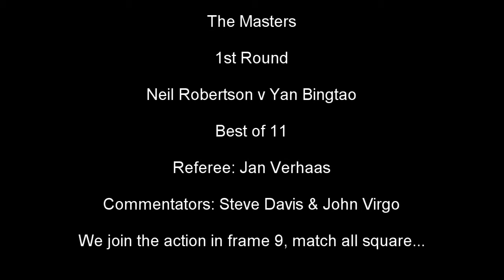The Masters 2021: Neil Robertson v Yan Bingtao - 1st Round (WSC 2005 Match Predictor) HIGH SCORING!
WSC 2005 Match Predictor looks at the 1st Round Masters Match between Neil Robertson & Yan Bingtao

Best of 11 match

Match Referee: Jan Verhaas

Commentary: John Virgo & Steve Davis

Yan is playing in his first Masters, can he impress against the former Masters Champion?

We join the action in the 9th frame, score 4 - 4, who can take the initiative and look forward to a quarter final match?...